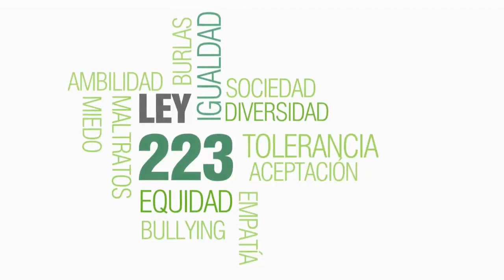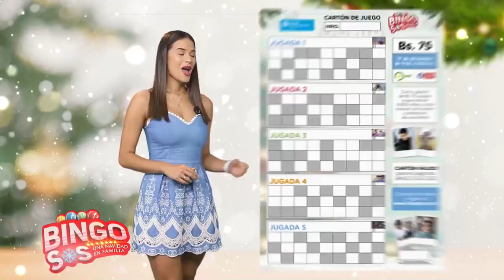Tanda Comercial/Fragmentos PAT 📺 (Bolivia, 16/12/2022 📅) (4/17)